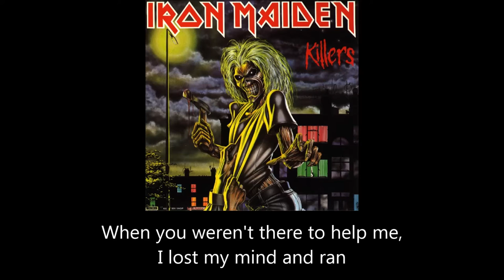Iron Maiden - Innocent Exile (Lyrics)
Artist: Iron Maiden
Song: Innocent Exile
Album: Killers